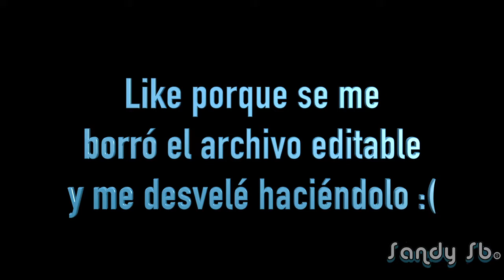Videoreacción Broma Telefónica Changovisión//Temporada2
CHANGOVISIÓN